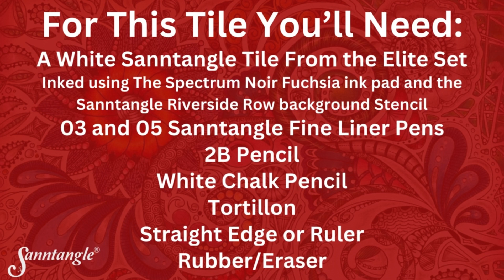Fabulous Floral Scrolls - Super Speedy Sanntangle Tile 434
Today Sandra talks you through the process of creating these Fabulous Floral Scrolls. This Sanntangle Tile 434. The main shapes used in this tile are Curved Lines, Straight Lines and Swirls.

While working on this tile Sandra used:

Sandra had inked the tile using a Spectrum Noir Fuchsia Ink Pad and the Riverside Row background stencil. You can get the stencil here: